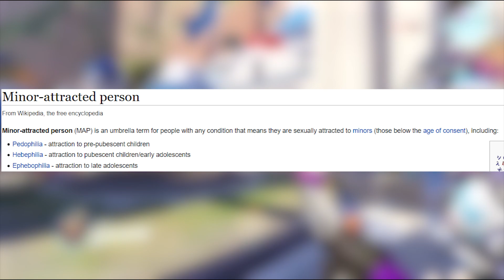Jordi Rodriguez Moreno Is a *CHILD PREDATOR* (EXPOSED)!!!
Hi, today we are talking about a Tik Tok Child Predator *Jordi Rodriguez Moreno*

(My tags): jordi rodriquez,jordi rodriguez moreno,jordi rodriguez moreno exposed,exposed,exposing video,child predator exposed,exposing a child predator,map,maps are getting exposed,tik tok child predator,tik tok child predator exposed,jordi rodriquez tik tok,shes 18 & dating a 13 y/o,tik tok sing off,jordi rodriguez creep,jordi rodriguez instagram,jordi rodriguez exposed,tik tok drama,tik toker gets exposed,tik tok banned in america,chris hansen,tikt ok maps,maps